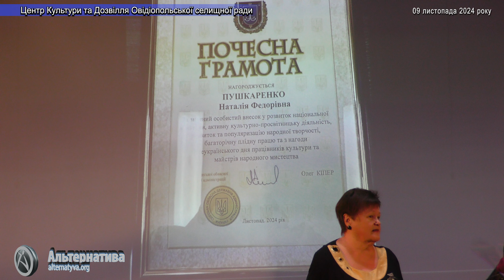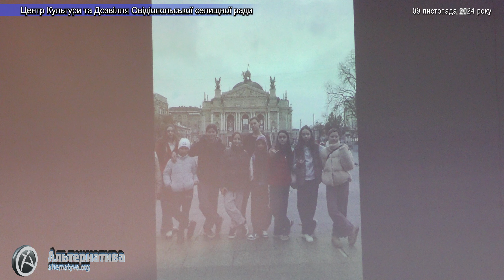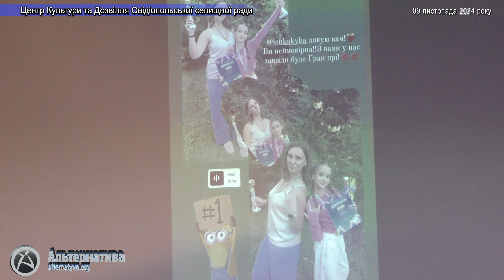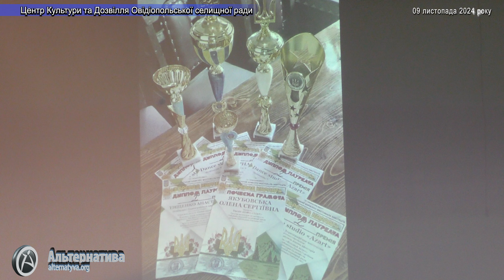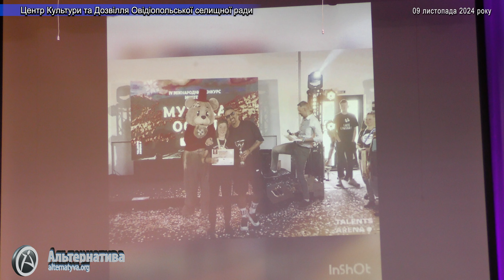КОНЦЕРТ ДО ВСЕУКРАЇНСЬКОГО ДНЯ ПРАЦІВНИКІВ КУЛЬТУРИ ТА МАЙСТРІВ НАРОДНОГО МИСТЕЦТВА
09 листопада 2024 року на честь Всеукраїнського Дня працівників культури та майстрів народного мистецтва у Центрі Культури та Дозвілля Овідіопольської селищної ради пройшов  концерт всіх художніх колективів громади.
Кожен колектив підготував привітання, відеоролик про найбільш пам'ятні моменти та номери, які дуже люблять глядачі. Всіх присутніх привітав директор Центру Олександр Михайлович БІЛИЙ, який вручив керівникам Почесні грамоти відділу освіти, культури, молоді та спорту.
Наші юні чемпіони Тимофій ВАЛЬКО та Вероніка ОЛІЙНИЦЬКА за високі досягнення були нагороджені Почесною грамотою Овідіопольської селищної ради, а художній керівник Центру ПУШКАРЕНКО Наталія Федорівна – Почесною грамотою Одеської обласної державної адміністрації та за Перемогу в обласному конкурсі «Майстер клубної справи».
Була прем'єра танцю від чудового дуету з хореографічного ансамблю «Квітка мрій» - Дмитра ТКАЧЕНКА та Анни ГРАЧОВОЇ.
Це був своєрідний звітний концерт самодіяльного народного хору «Райдуга», хореографічних ансамблів «Калейдоскоп», «Азарт», «Квітка мрій», зразкового вокального ансамблю «Джельсоміно», молодіжного театру «Метаморфози Овідія», гуртка художнього читання «Живе слово», нашої вокалісткі Оксани АЛЕКСАНДРОВОЇ.
Бажаємо всім нам Перемоги, миру, наснаги і подальших творчих злетів!

За матеріалами: Наталія ПУШКАРЕНКО

Роман ВАРШАНІДЗЕ
АЛЬТЕРНАТИВА.ОРГ